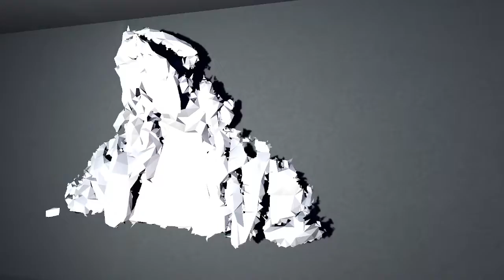If I could kill myself for a year-Val